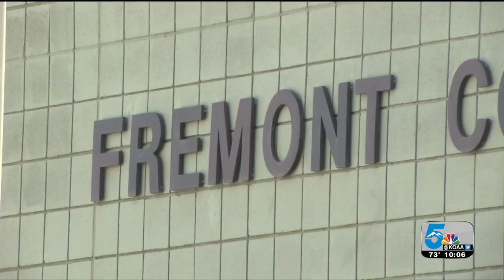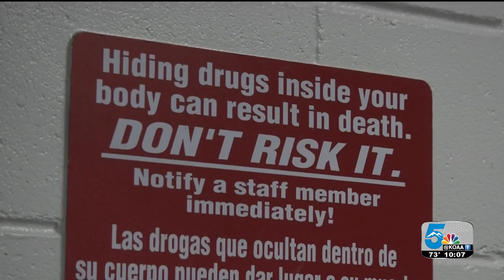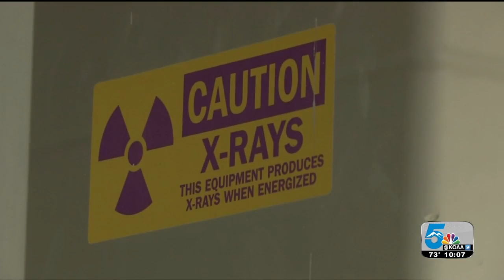Former inmate: more drugs in Fremont County Jail than on streets